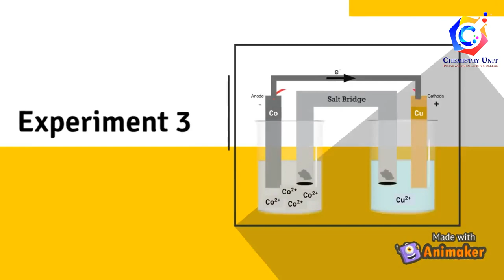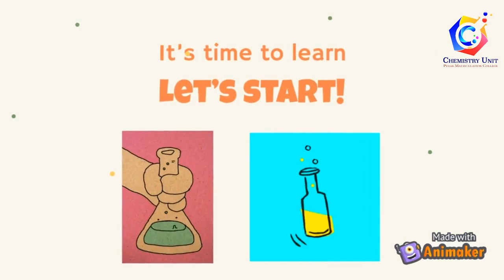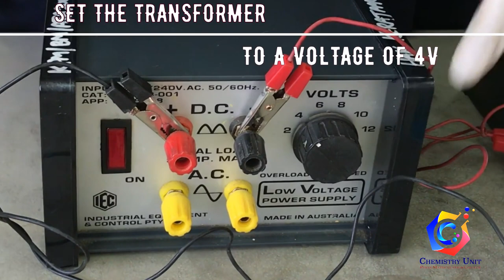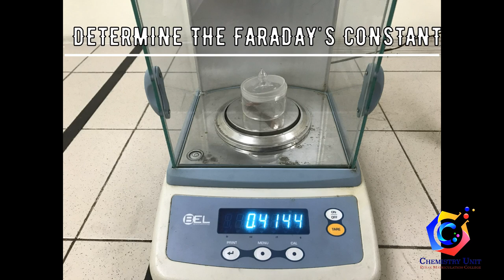SK025 EXP 3 Electrochemical Cells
SDS Chemistry Experiment 3 of 2nd Semester,
Malaysia Matriculation College.

Awesome saxophone cover by @doriwirawan